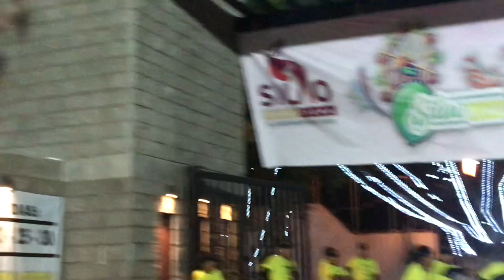Feria Santiago Apóstol en Silao de la Victoria Gto 2023